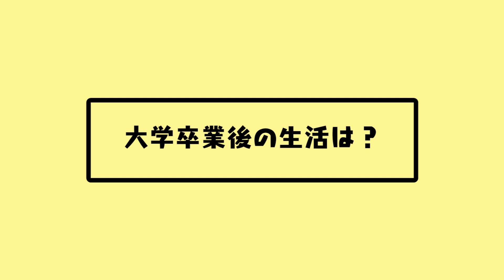【インタビュー！】高知から、東京、そしてニューヨークへ。一歩踏み出したい人へのメッセージ。【マイ】【留学】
【Hello, New York! インタビュリレー】
お互いをもっとよく知るために、メンバー4人でお互いをインタビュー！

みなさんこんにちは、🌻トモ🌻です！
今回はマイちゃんにインタビュー！アメリカでの活躍が著しいマイちゃんですが、日本での生活はどうだったの? どんな幼少期を過ごしたの? など根掘り葉掘り聞いちゃいます⭐

インタビュー面白い！いろいろなことが学べます🌈